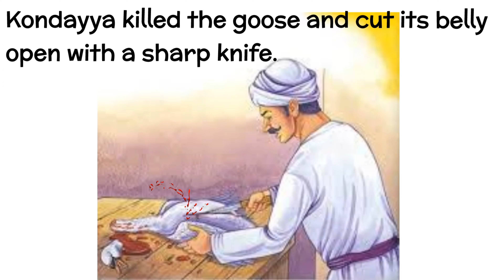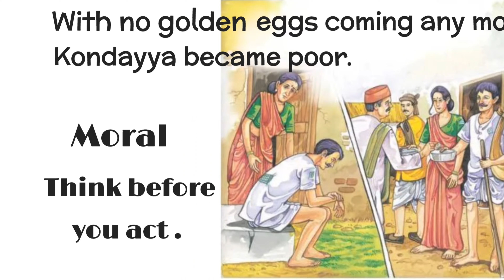The Goose that Laid Golden Eggs | Short story in English for Kids | with subtitles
we love reading # Bedtime story moral story